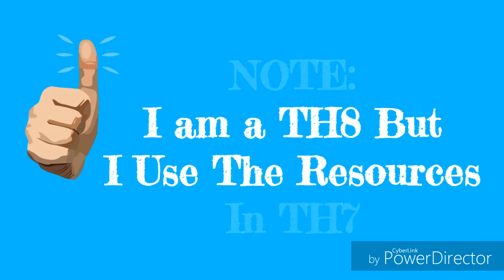Clash of Clans - Town Hall 7 (TH7) EPIC War/Trophy Base | Anti Dragon + 3 Air Defence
Clash of Clans - Town Hall 7 (TH7) AMAZING War/Trophy Base | Anti Dragon + 3 Air Defence

RM Gam3r

RM Gam3r

RM Gam3r

RM Gam3r

KIK - R1Y0M

RM Gam3r

Music In This Video - Puzzle - Retrovision

Outro - Tobu - Toots

RM Gam3r

Clan Name: Mighty Clashers

Clan Tag

Leader: Hayyan156

Co-Leaders: RiRi (Me) & «T1R4N»

MiniMaldivian

YASS_DA_SHOTTA

the sociologist